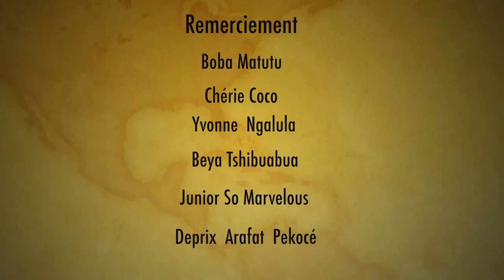SAFARI MÉMOIRE VIDÉO CLIP OFFICIEL PRINCE DU CONGO